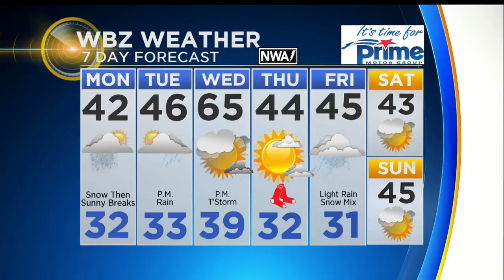WBZ News Update for April 2, 2018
Chris McKinnon and Pamela Gardner have your latest news and weather.